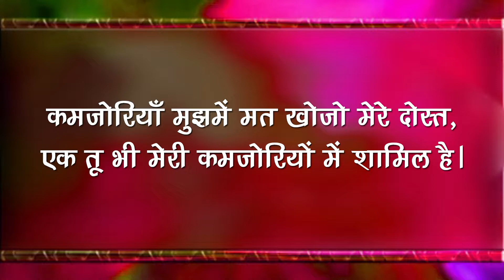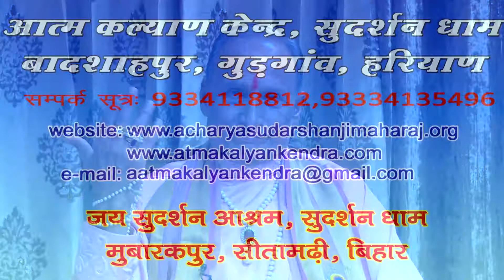229 kamjoriya mujhme mt khojo